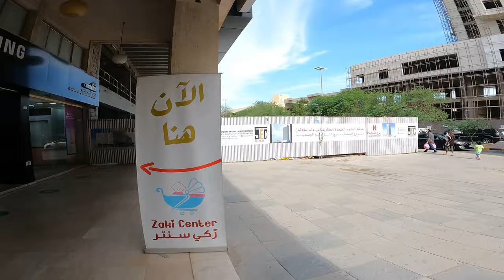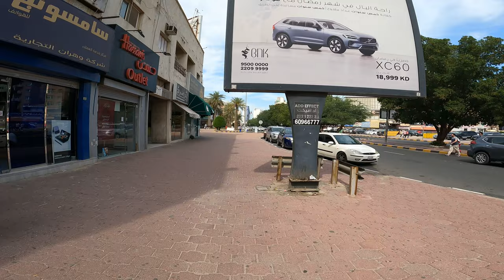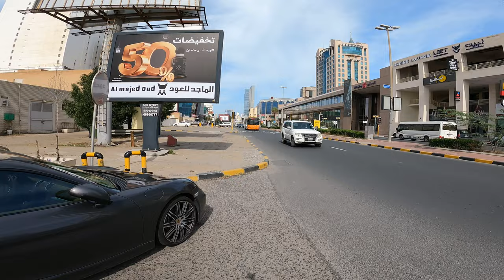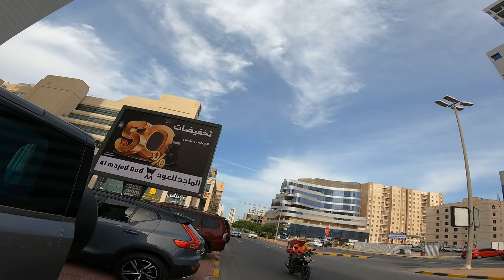Salem Al-Mubarak St. - Kuwait, Walk Around - 4K City Tour - April 2023 🇰🇼